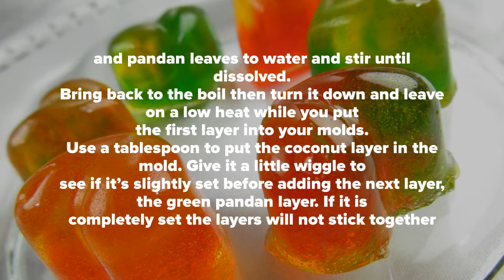Thai Coconut Jelly Wun Gati Bai Tooey